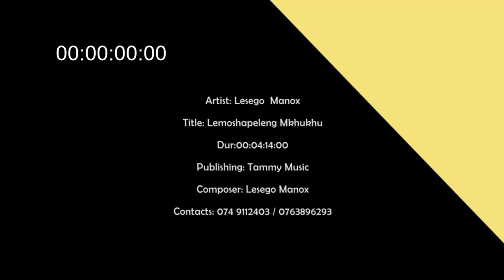Lesego Manox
Re Moshapeleng Matsoho Modimo ( Instrumental )